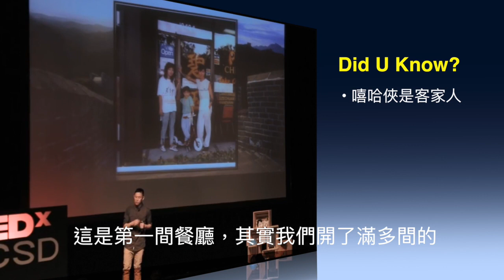【嘻哈俠是誰？】 第二集：童年